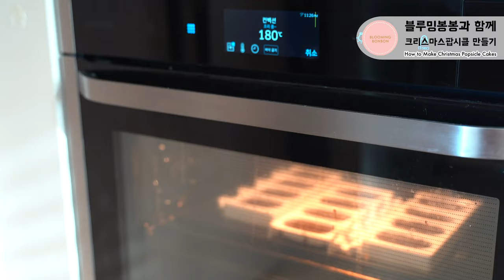(Eng Sub)크리스마스 팝시클 만들기 Merry Christmas Popsicles | 블루밍봉봉 (blooming bonbon)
설레이는 마음으로 크리스마스를 기다리며 팝시클 케이크를 만들었어요
겉에는 화이트 초콜렛, 안에는 브라우니를 넣어 주어 달콤 쌉싸름해요 :)
브라우니 대신 파운드케이크 반죽이나 모찌꼬 반죽을 넣어서 구워도 맛있지요!
* 간단하게 만드는 팁! 시판 브라우니 믹스를 써도 잘 나와요 (소근소근)

크리스마스 느낌으로 예쁘게 장식하는 모습도 모두 아낌없이 보여드리니,
이번 크리스마스에는 팝시클 케이크로 분위기를 업! 업! 시켜보세요!

Are you ready for this year's Christmas?
These eye-catching popsicle shaped cakes will surely make your Christmas party a joyful one! You can use any brownie and/or pound cake batter for this cake (* you can also use store bought cake mix!). All the details for decorating Christmas popsicles are also included in this video, so hope you like it! Have a very merry Christmas!